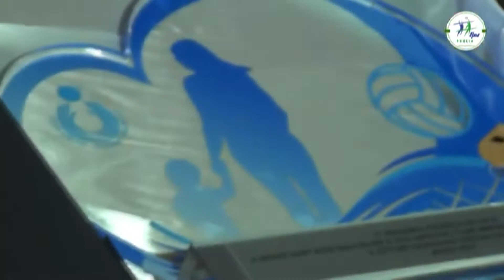Volley, giornata contro violenza sulle donne: all'arbitro Denise Bianchi il premio Federica De Luca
Anche quest'anno la FIPAV Puglia ha organizzato una serie di appuntamenti tra scuole e palestre nel ricordo di Federica e Andrea con al centro il tema della violenza sulle donne